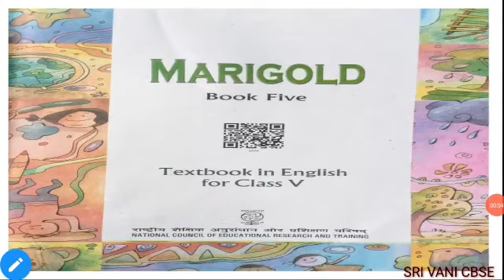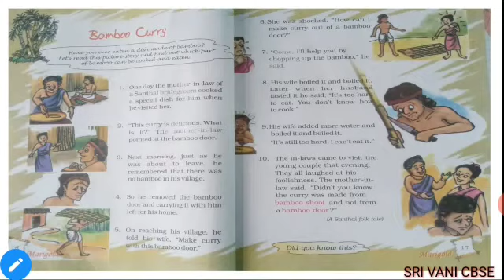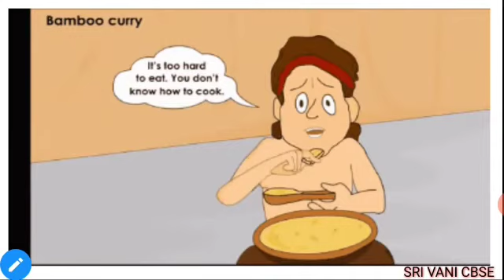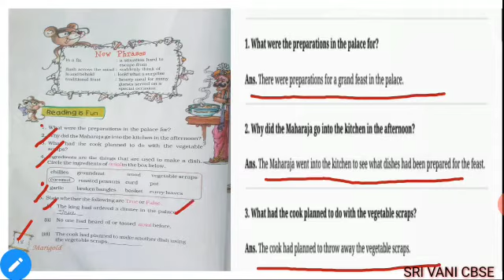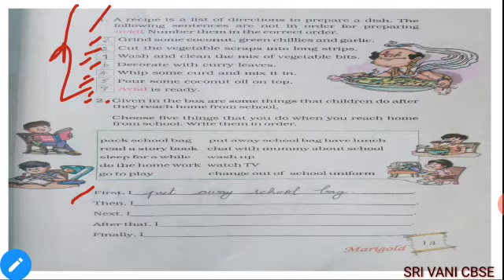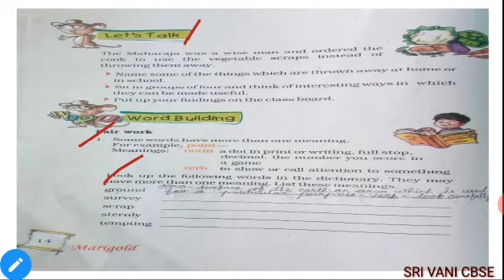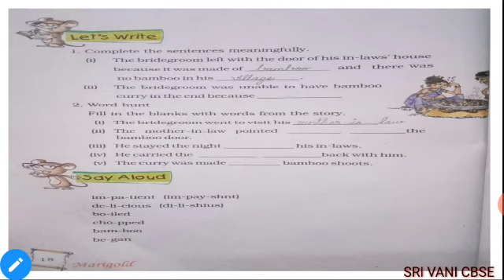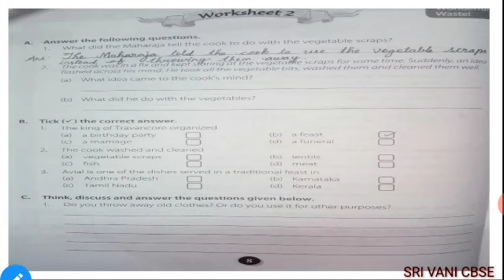Grade 5 English Prose Part 2